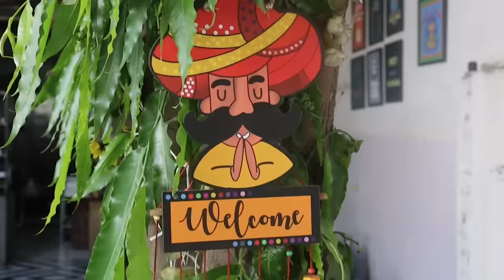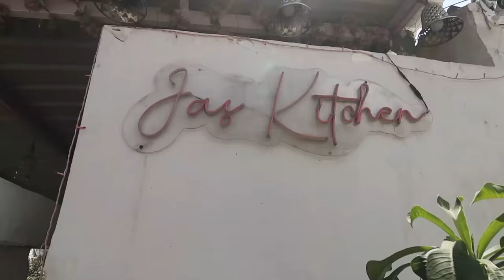JAS PRATAP Ji KA LAL MAAS, 4 KILO MUTTON NIHARI BONELESS KI TYARI, CHANGEZI CHICKEN & CHICKEN STEW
Name: Jas Kitchen

Service options: Dine-in · Drive-through · No-contact delivery
Address: B-19, Shiv Marg, Banipark, Kanti Nagar, Sindhi Camp, Jaipur, Rajasthan 302016

Pricing:

Mutton Nihari Per Plate
Half 300
Full 500

Laal maas : Per Plate
Half 300
Full 500

Chicken Changezi Per Plate
Half 250
Full 400

Chicken stew Per Plate
Half 250
Full 400

Khaboos 30 rs each

Shoaib Arora